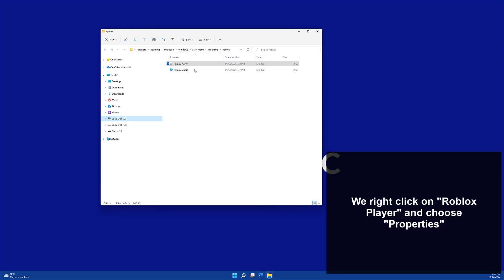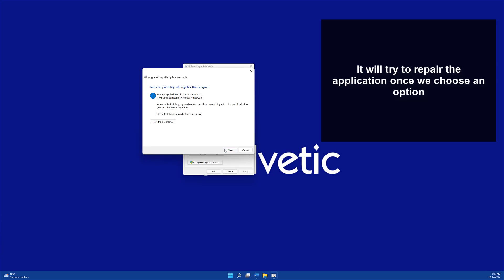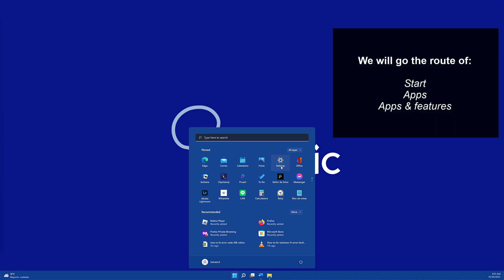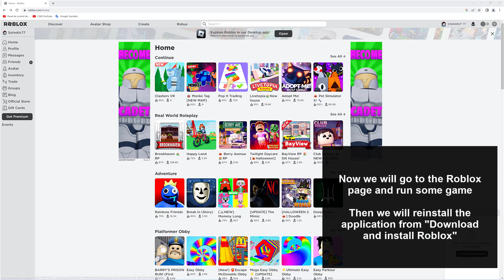How to Fix Error Code 268 Roblox ✔️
Solvetic_eng video-tutorial to know how to fix error code 268 Roblox in detail step by step. ▶️ 𝗔𝗟𝗟 𝗔𝗕𝗢𝗨𝗧 𝗥𝗢𝗕𝗟𝗢𝗫

Do you want to know how to fix error code 268 Roblox? In the following video you will be able to see all the steps you must follow to know how to solve the error code 268 Roblox in two different ways, step by step each one of them.

 》 CHAPTERS 《

00:00 Introduction
00:16 Repair Roblox from executable Windows 11
01:57 Reinstall Roblox Windows 11